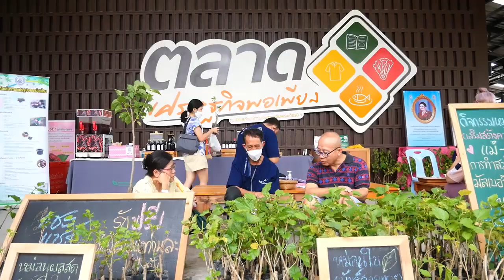เชิญร่วมงานตลาดเศรษฐกิจพอเพียง "เกษตร YONG เก๋า"